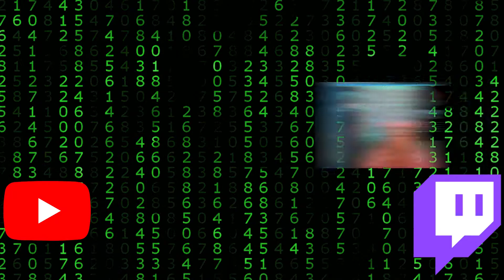The Worst Day Of My Life